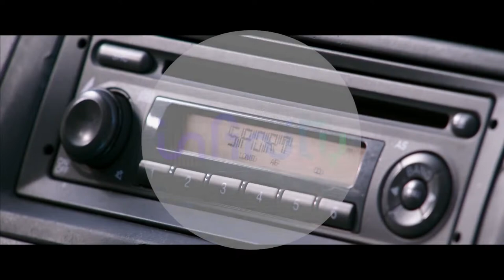youtube video #-EHx6qZLikU